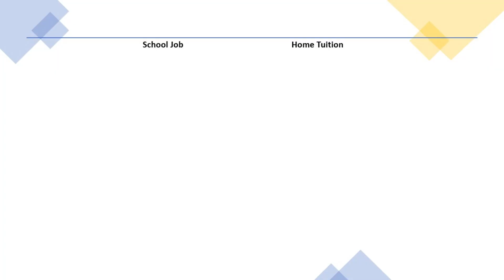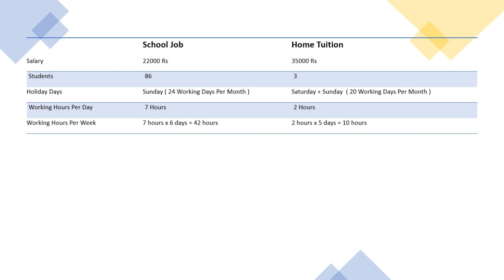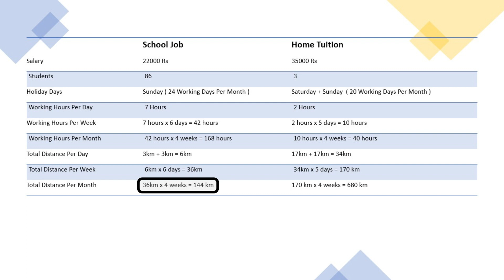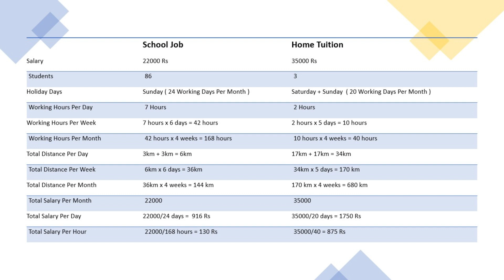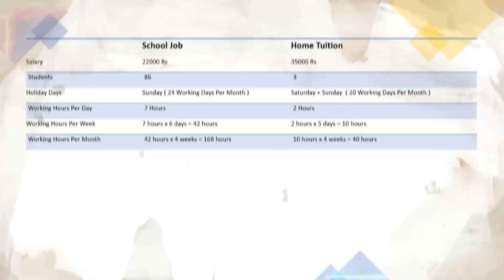Math In Our Daily Life With Vlog - Fuel Cost Consumption And Distance - School Job And Home Tuition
Math In Our Daily Life With Vlog - Fuel Cost in Urdu/ Hindi

Fuel Cost = Fuel Consumption x Fuel Cost Per Litre x Distance Travelled
School Job Vs Home Tuition Job  Difference
Minimum Fuel Cost Consumption
Calculation Of Comparison In Mathematics
How To Calculate Fuel Cost
Comparison of Salary